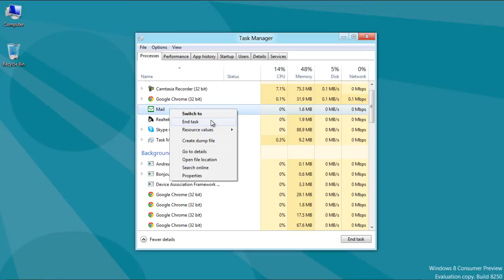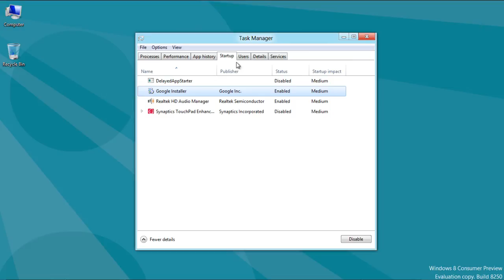How to View System Details in Task Manager in Windows 8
Follow this step by step guide to learn how to view system details in task manager in windows 8.

Step # 1 Open the Task Manager

First of all, go to the bottom left corner of your screen and right click to open up a menu. Now select the "Task Manager" option from the menu to open it. The "Task Manager" option allows you to view system performance and adjust various settings of windows.

Step # 2 -- View Current Processes

Click on the "Processes" tab to view the applications that are currently running on the computer. In order to close any program immediately, right click on its name and select the "End Task" option from the drop down menu.

Step # 3 -- Monitor the Computer's Performance

Now move on to the "Performance" tab. Under this tab, you will be able to see the computer's performance. The performance is expressed in a graphical form to exhibit the computer's performance chart. This graphical representation is formulated according to the "CPU", "Memory" and "Hard disk" usage.

Step # 4 -- Open the App History

The next tab which is named as "App History" allows you to view the history of the opened apps. You can also right click on any app and select the "Switch to" option from the menu to open it instantly. The "Delete usage history" option which is located on the top of the window will clear out the history of the applications from the task manager.

Step # 5 -- View Startup Processes

Now move on to the "Startup" tab. This tab displays a list of programs that run at the time of windows startup. If you want to activate any application for it to be launched at startup, you can simply right click on the program name and select the "Enable" option from the menu to activate it. In a similar way, you can disable any program from the startup list as well.

Step # 6 -- Display User Information

The next tab which is named as "Users" shows you the list of users who are currently connected to this computer. You can also view the user's usage of the resources in this tab as well. Over here, you will find an option to disconnect any user from the computer or manage their accounts. In order to do so, simply right click on the user name and select either option from the drop down menu as per your requirements.

Step # 7 -- Open Details of Processes

The "Details" tab displays a brief overview of all the processes currently running on the computer. Here, you can view and manage all the current processes.

Step # 8 -- Display Processing Services

The "Services" tab which is located at the end of the list indicates the current usage of the services. In this option, you can find various system programs and services running on the computer.